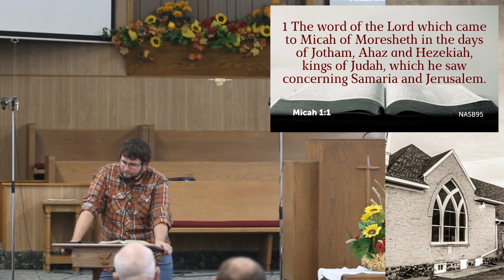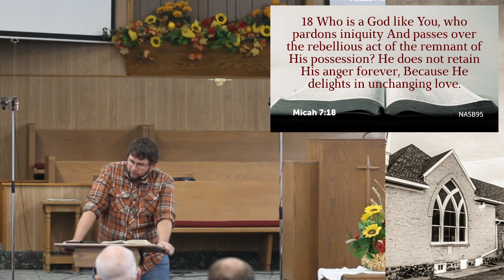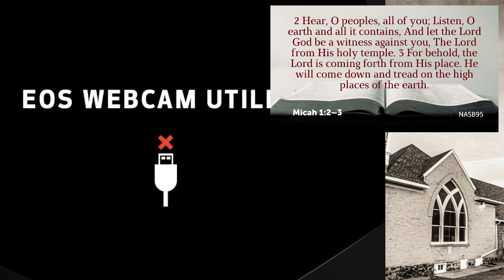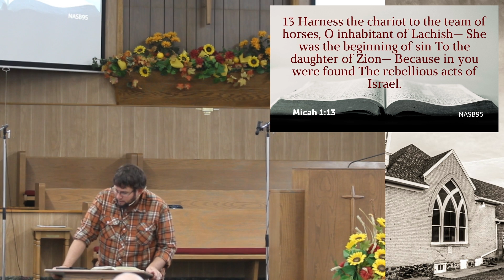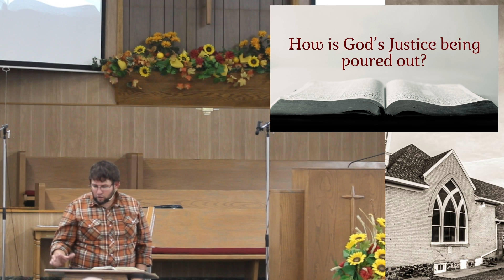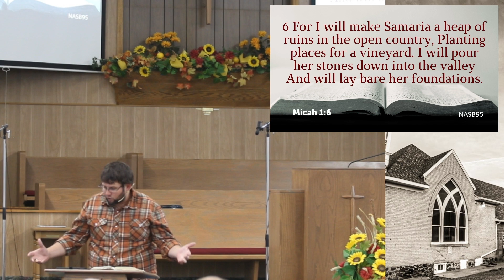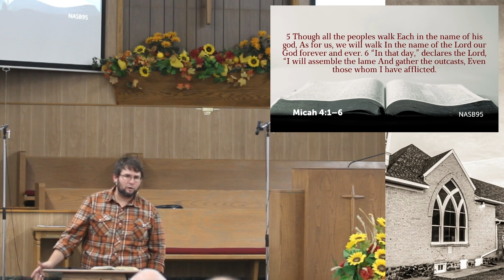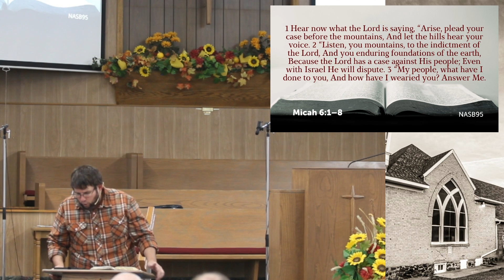Overview of Micah: Who is Like Jehovah